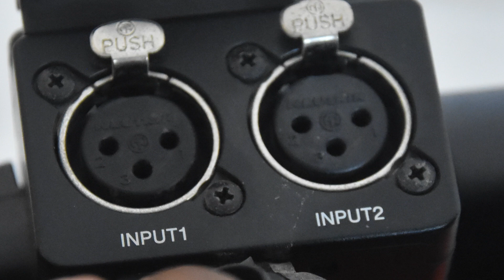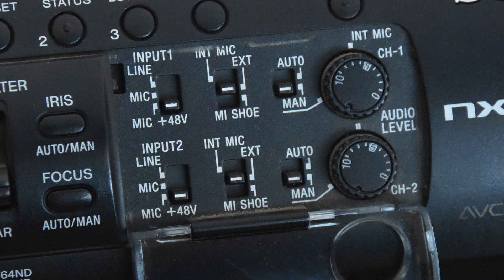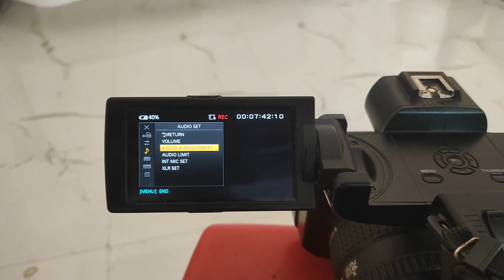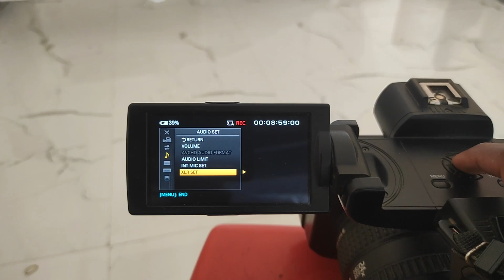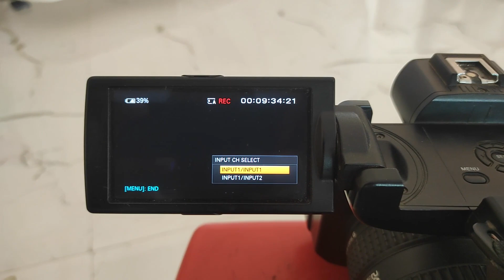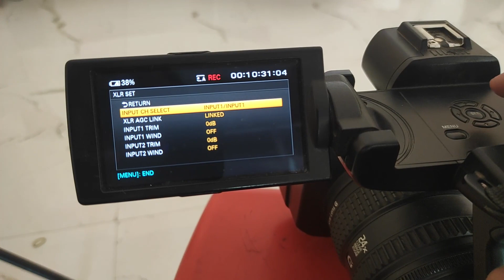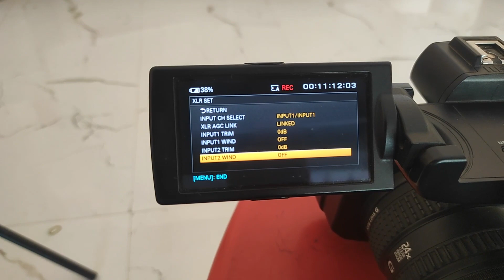SONY NX100 , NX 200 , Z 150 Telugu ||PART 3 || VIDEO GRAPHY || V R K Telugu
please watch playlist For
photoshop tutorials
premiere pro tutorials
photography tutorials
videography